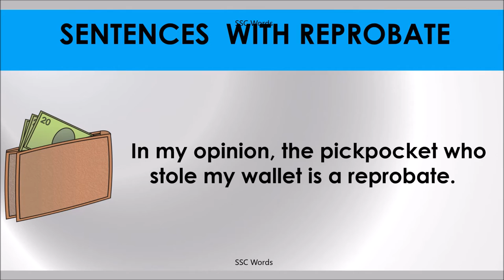REPROBATE # Improve English # Meaning and 5 sentences # GRE CAT GMAT word # SSC Words